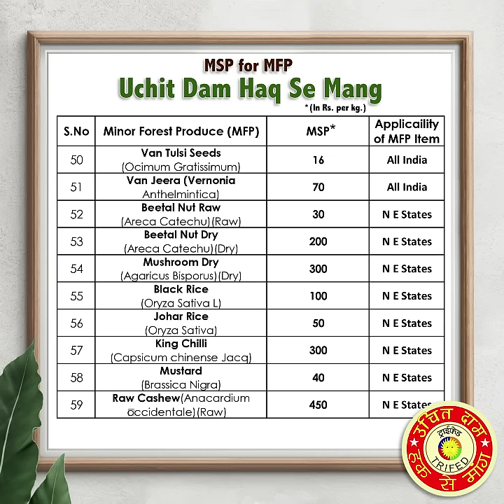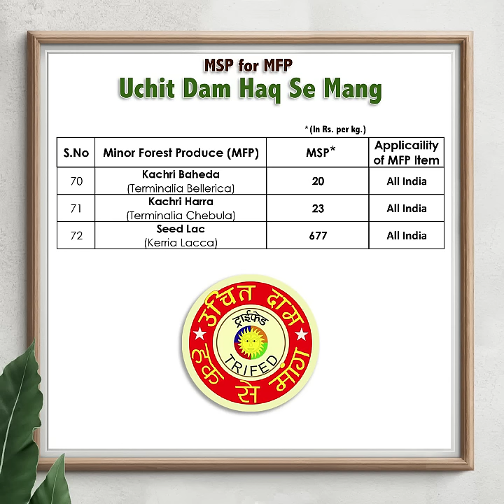73 MSP for MFP list English - TRIFED Vandhan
TRIFED (Government of India) presents and delivering 1 Lakh handcrafted masterpieces of handlooms, handicrafts, metal crafts, organic food etc. from our 5 lakh tribal artists to worldwide with door step delivery, easy return and trust of Government of India. Also available on 107 Tribes India Outlets across India. Introduced by Brand Ambassador and Indian Boxing Legend & World's Champion MC Mary Kom.

Tribes India Outlets Available At :
Ahmedabad, Bhopal, Bhubaneswar, Bangalore, Chandigarh, Chennai, Dehradun, Delhi, Guwahati, Hyderabad, Jagdalpur, Raipur, Jaipur, Kolkatta, Mumbai, Ranchi.

OR from other popular e-Commerce platforms, i.e. Amazon / Paytm / Flipkart / Snapdeal / Gem.